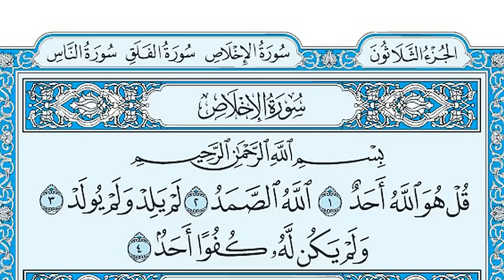سورة الاخلاص مكتوبة ماهر المعيقلي - Surat Al Ikhlâs Maher al Muaiqly